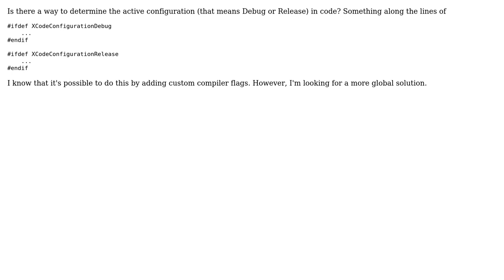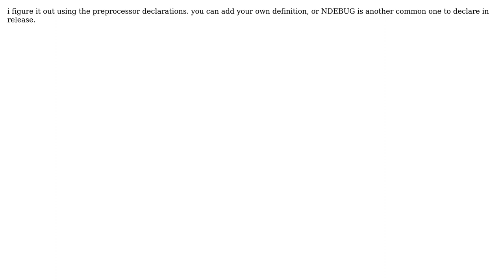Programmatically determine active configuration (3 Solutions!!)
Programmatically determine active configuration

With thanks & praise to God, and with thanks to the many people who have made this project possible! | Content (except music & images) licensed under CC BY-SA | Music | Images & others | With thanks to user vfn user Rivera user justin user hennes and the Stack Exchange Network Trademarks are property of their respective owners. You are responsible for your own actions.